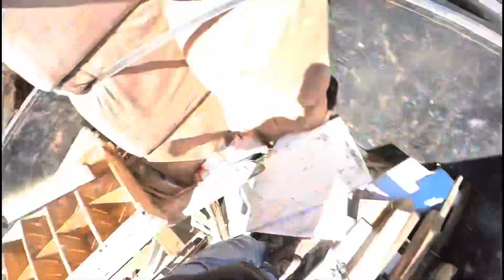Heavy metal Removal in Santa Rosa, CA | Metal Recycling | Brothers Junk Removal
🚛 Heavy Metal & Pickup by Brothers Junk Removal. 🚛

Welcome to Brothers Junk Removal, where we're on a mission to clean up Santa Rosa, CA, one heavy metal at a time! In this video, witness our expert team in action as we tackle scrap metal removal and recycling with precision and efficiency. From old appliances to construction debris, no metal is too heavy for us to handle. Join us as we demonstrate our commitment to sustainable practices by recycling scrap metal, minimizing environmental impact while maximizing space in your home or workplace. With our prompt and reliable service, we ensure a hassle-free experience for our clients, leaving them with clutter-free spaces they can feel good about. Brothers Junk Removal is your trusted partner for heavy metal removal and recycling in Santa Rosa and beyond. Don't let metal clutter weigh you down – blast it away with Brothers Junk Removal!

Brothers Junk Removal

We Service Trash Cleanouts, & Junk Removal For The Following Cities And Zip Codes + More:

Sonoma County. Healdsburg 95448. Cloverdale 95425. Santa Rosa 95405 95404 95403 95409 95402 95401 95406. Roseland Santa Rosa 95407. Sonoma 95476. Boyes Hot Spring. Bodega Bay 94923. Cotati 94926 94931. Petaluma 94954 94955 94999. Windsor 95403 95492. Occidental 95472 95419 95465. Sebastopol. Graton. Geyserville 95441. Kenwood 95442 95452. Fulton 95439. Sebastopol 95473. Graton 95444. Bodega 94922. Rohnert Park 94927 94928. Penngrove 94951. Forestville 95436. Novato. Santa Rosa.Rohnert Park. Windsor. Cotati. Petaluma. Penngrove. Sebastopol. healdsburg. Guerneville. Bodega Bay. Santa Rosa. Forestville. Cloverdale. Fetters Hot Springs. Valley Ford. Bodega. Cloverdale. Freestone. Sonoma. Glenn Ellen . Kenwood. Jenner. Geyserville. Occidental. Boyes Hot Springs. Monte Rio. Graton. El Verano. Rio Nido. Carmet. Larkfield-Wikiup. Temelec. Salmon Creek. Fulton. Eldridge. Bloomfielf. Novato. Cotati. Fulton. Cloverdale.